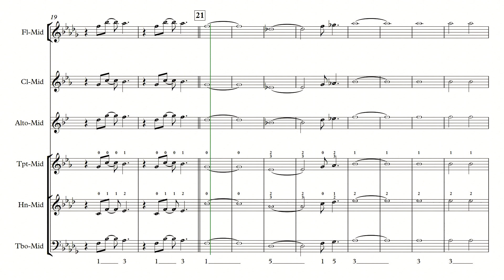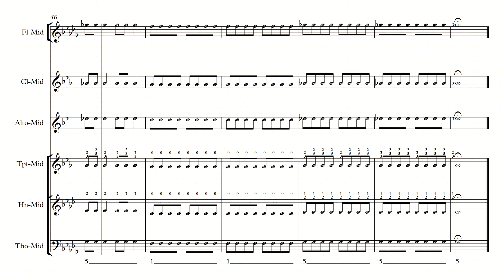FREE TO CONQUER: MIDDLE PART PRACTICE VIDEO v1.4.18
Here is a practice video for the song, Free To Conquer, by SubSeven.